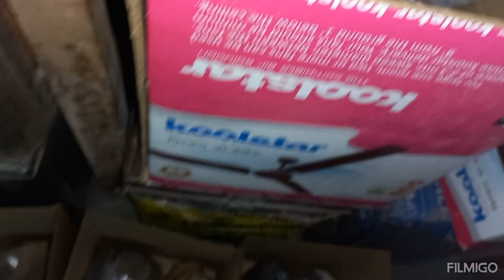9th November 2023 offer 5kg 580/9874662334